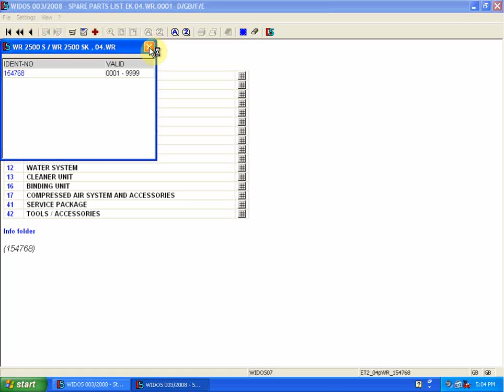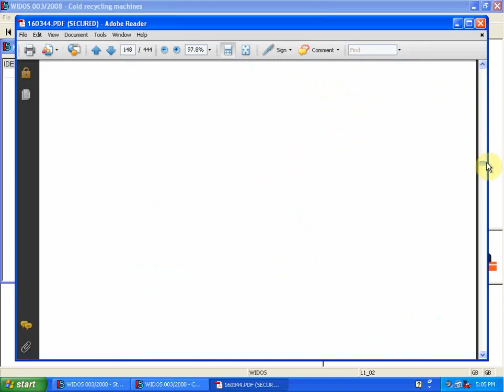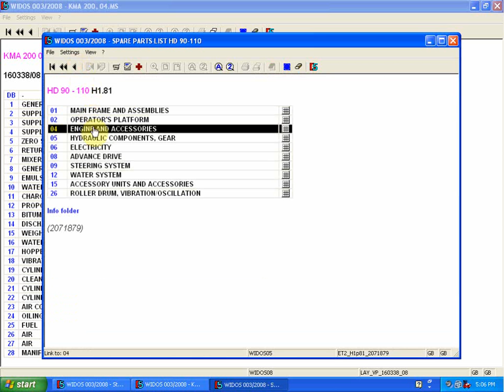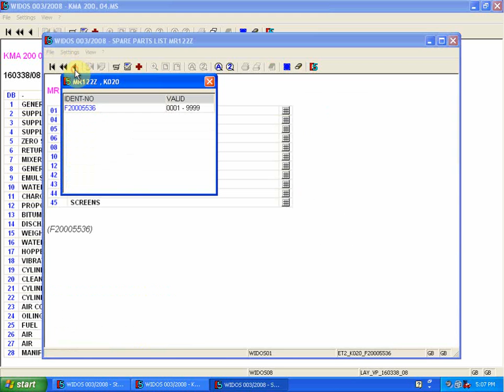Wirtgen Parts Catalog